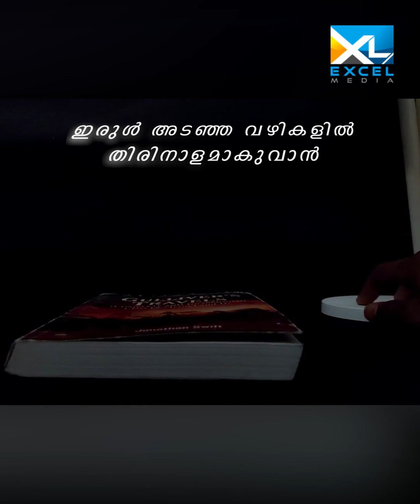ഇന്നത്തെ ചിന്ത | Lamentations 02 | Pr Mathew Michael | Excel Media